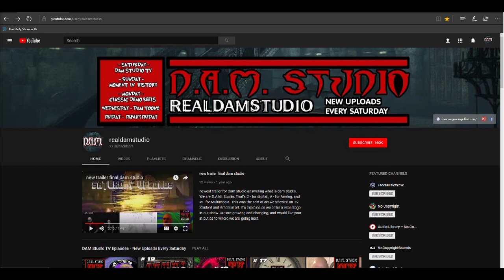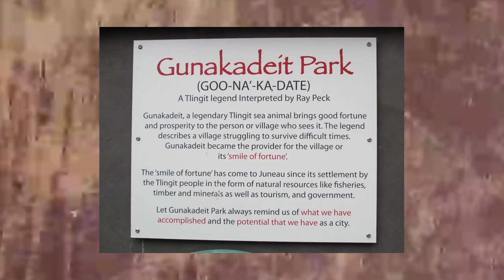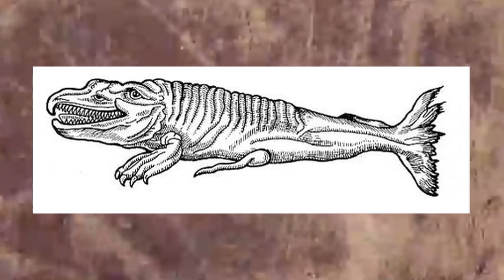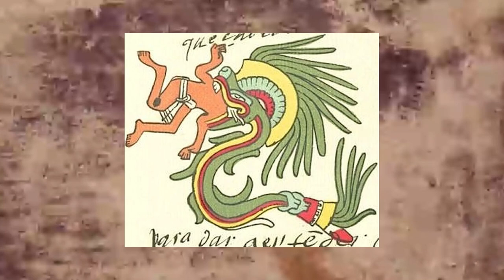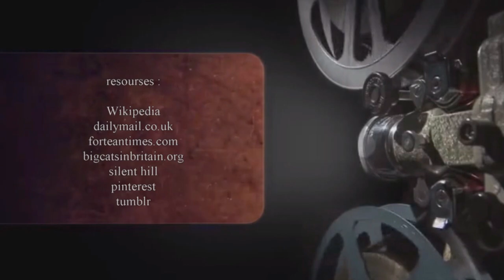Gonokadeit & Iliamna Lake Monster 034 DAM Weird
Gonokadeit & Iliamna Lake Monster, as they are commonly described, fit the giant Sturgeon. Also undiscovered in those areas as well.